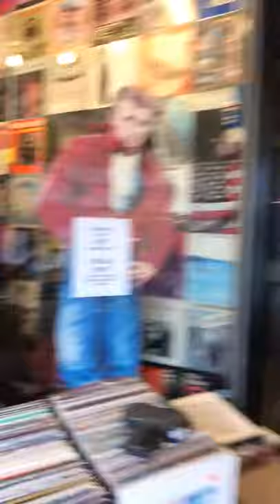Toms Music Trade Record Store. Red Lion, PA.